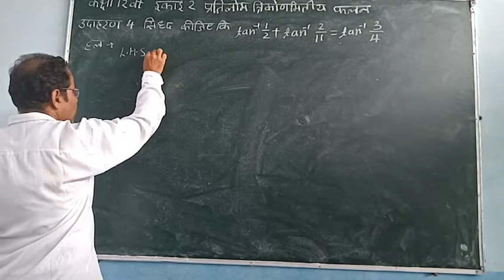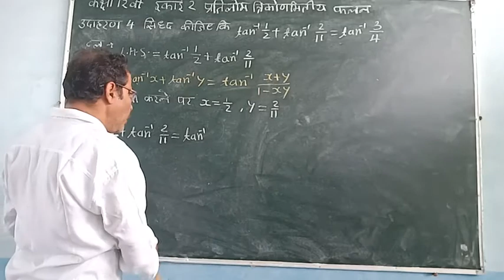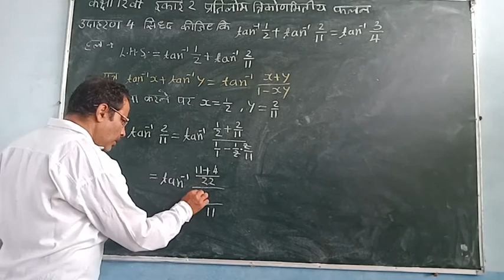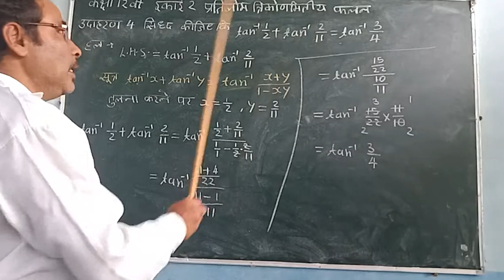Class 12 Mathematics Cheptar 2 EXAMPLE 4